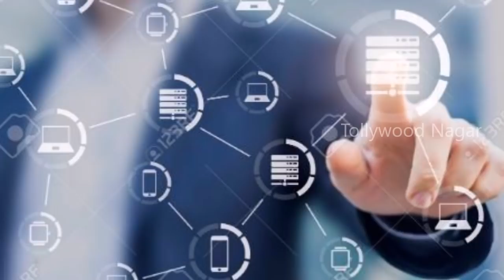Internet Will Stop Working From Tomorrow | Security Changes In Internet Services | Tollywood Nagar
Internet Will Stop Working From Tomorrow, New Security Changes have been making changes In Internet Services and may affect on worldwide internet users.

Hey guys!